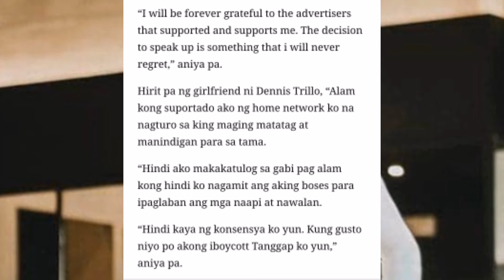JENNYLYN MERCADO || IBOYCOT NG MGA BASHER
mr. m abs cbn voice,
francis m abs cbn,
abs cbn m,
abs cbn m.o.r,
abs cbn noise barrage,
abs cbn network,